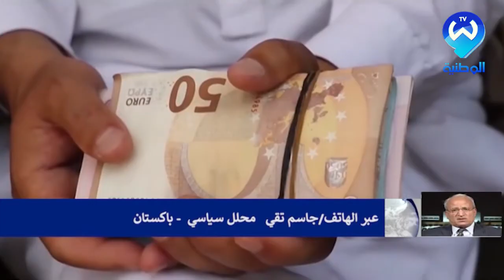تردي الأوضاع المعيشية في أفغانستان قد يؤدي إلى كارثة انسانية